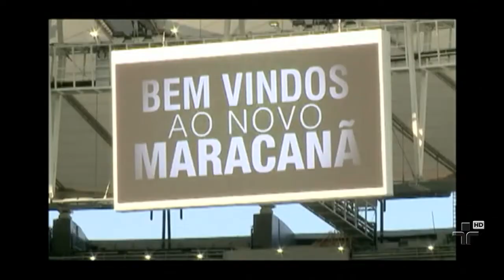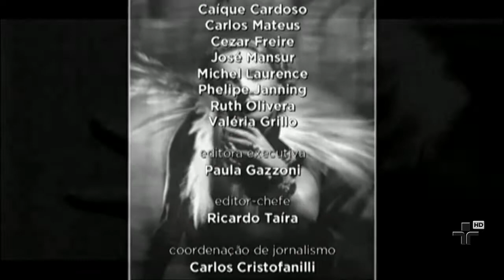JORNAL DA CULTURA 01/06/13 - 3° BLOCO